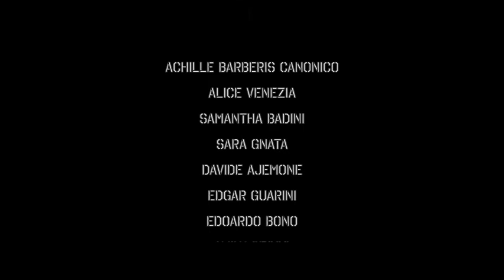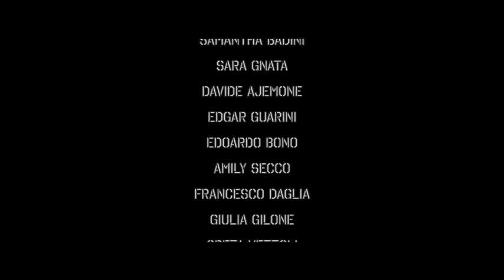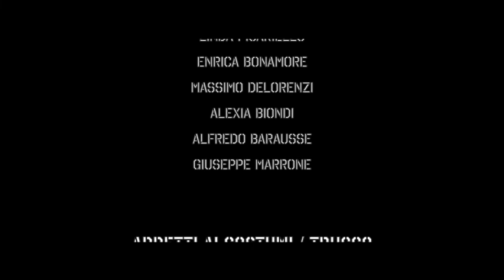Una candela per Térézin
I copioni
liceo cossato
Shoa
Memoria